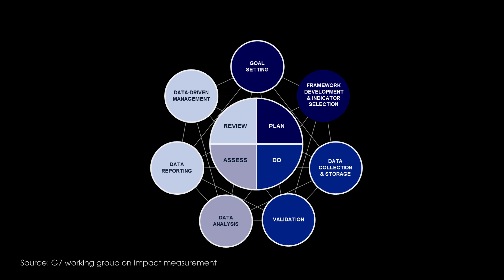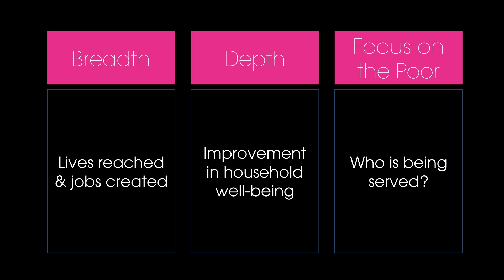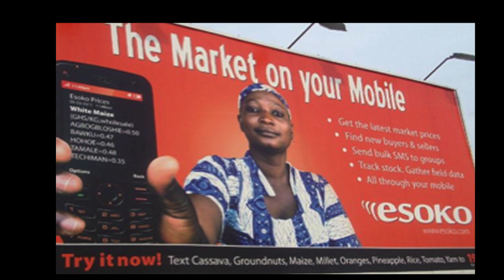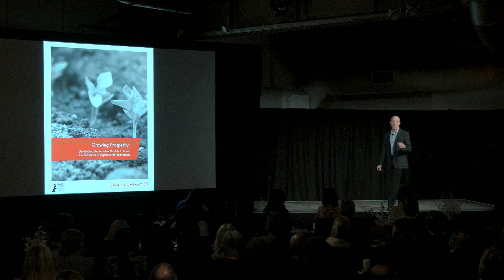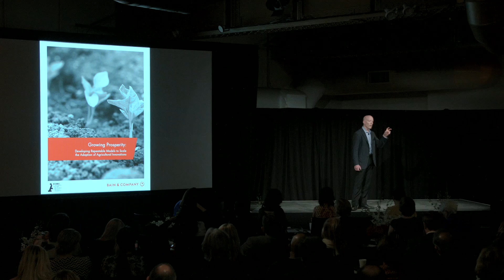2014 Partner Gathering: Impact: The Future is Now, Sasha Dichter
As Acumen’s Chief Innovation Officer, Sasha is responsible for growing the impact of Acumen’s work through our investment in leaders and the spread of ideas. Sasha oversees Acumen’s leadership programs: Global Fellows, Regional Fellows, and +acumen; our work in metrics and understanding impact; as well as resource mobilization from our global Partner community.